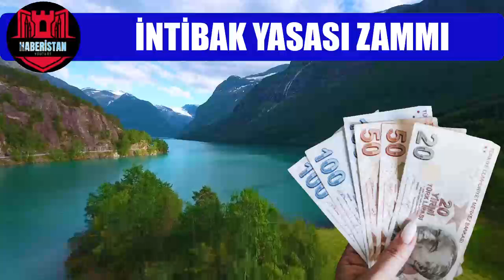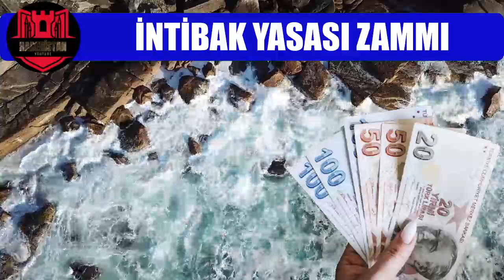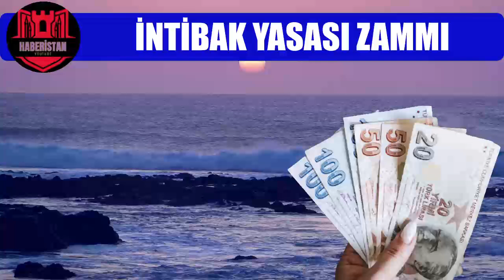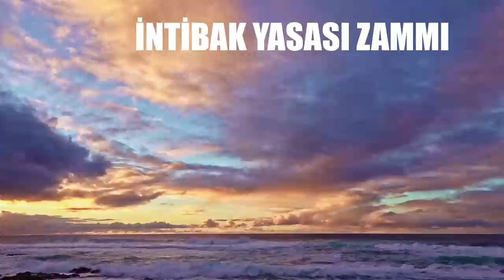EMEKLİLER İÇİN İNTİBAK KARARI ÇIKTI 2000 SONRASI EMEKLİLERE ZAM